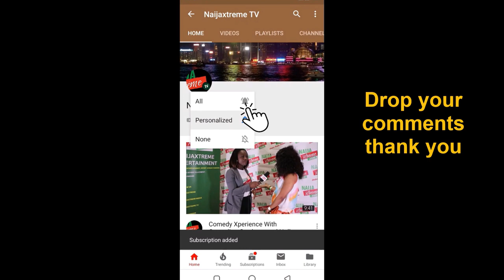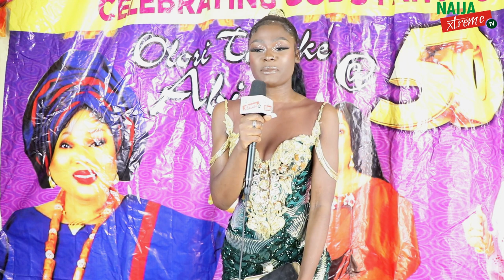MRS. TOMIKE ABIOLA 50TH & FLORA ABIOLA 21ST BIRTHDAY CELEBRATION